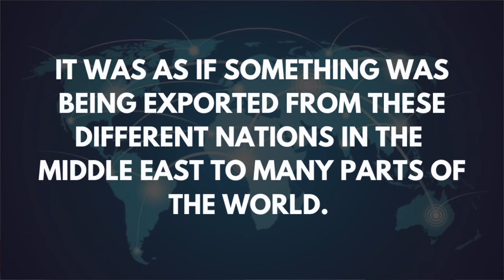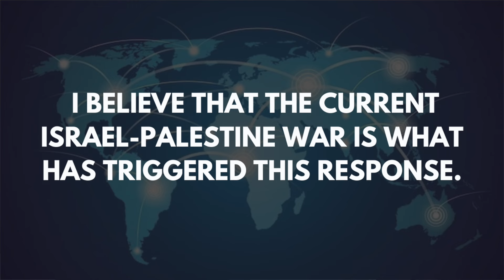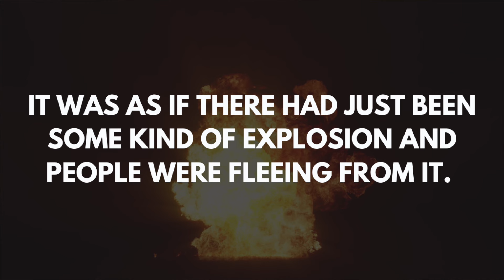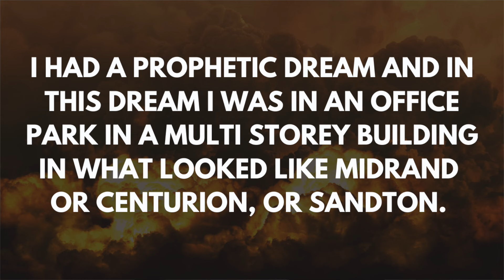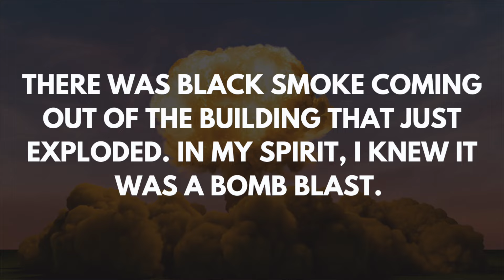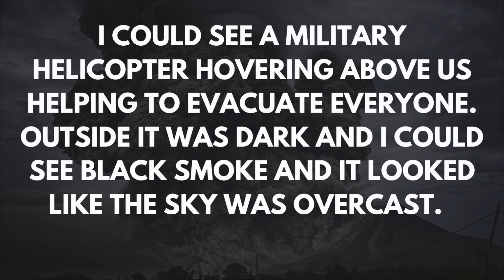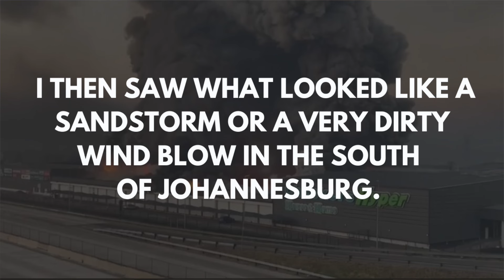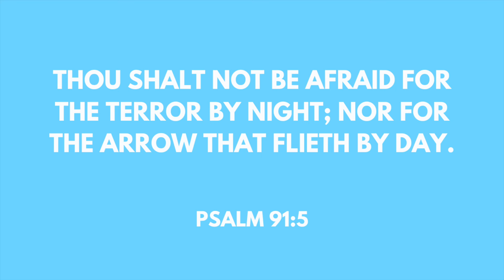PROPHECY | EXPECT TERRORIST ATTACKS IN SOUTH AFRICA AND THE WORLD | Pastor TL Immanuel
Pastor TL Immanuel is the senior pastor of Christian Consulate, a church he started with his wife of 22 years, prophet Angel Immanuel. Together, they have been leading Christian Consulate for the last 18 years. They have been blessed with two wonderful children who both serve with them in the ministry.

Over the last 5 years, Pastor TL Immanuel has been documenting and releasing prophetic words on the politics and economy of South Africa and countries around the world, plagues, wars, natural disasters, weather, accidents and mass deaths and much more. These are but some of the prophecies that have been fulfilled over the years.